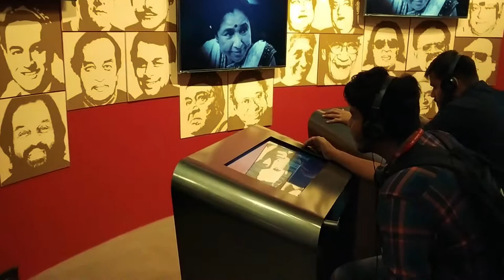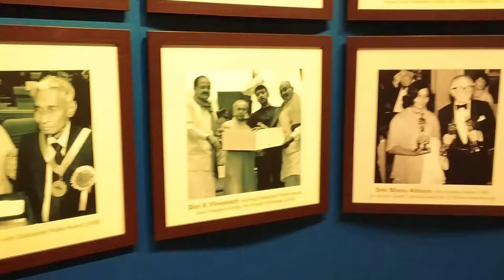FILM DIVISION OF INDIA TOUR